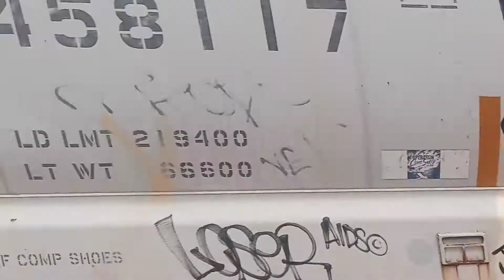Not what l had planed